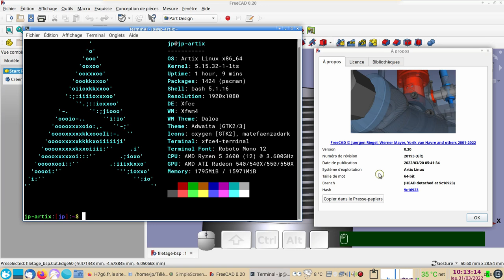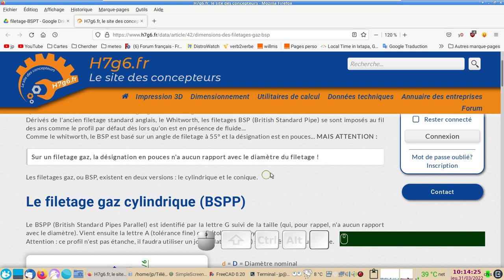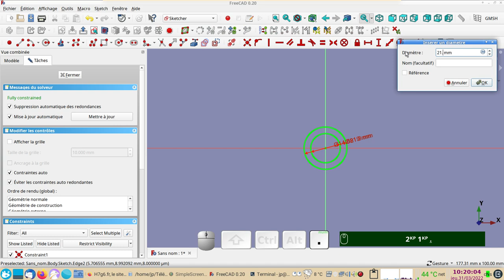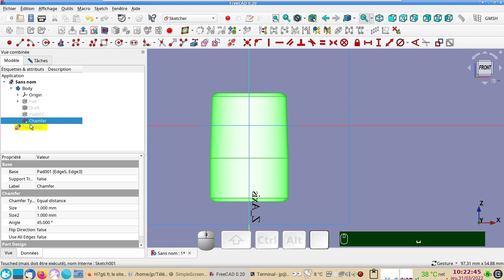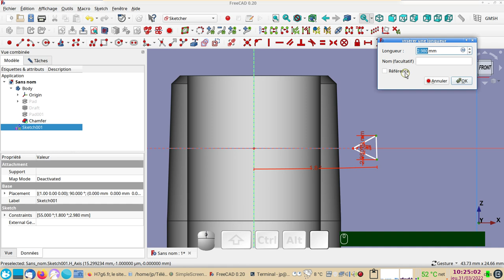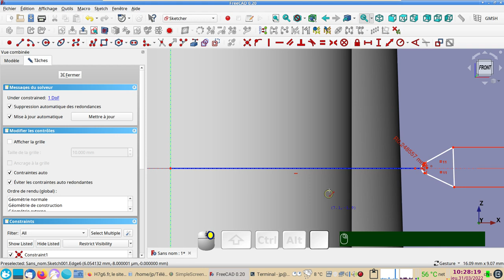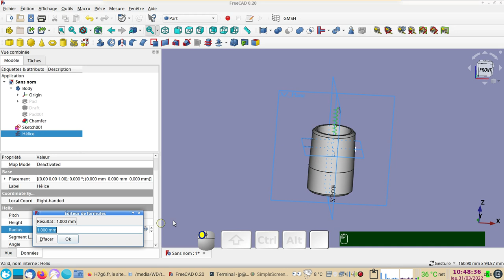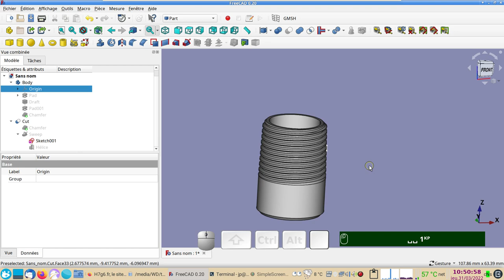FreeCAD 0.20 : Créer un filetage gaz conique (BSPT)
Création d'un embout à souder fileté G1/2" (filetage gaz ou BSPT).
Merci à de m'avoir autorisé à utiliser leur chouette tableau

J'ai oublié de préciser dans la vidéo que :
"Les sommets et fonds de filets sont arrondis, sur la version BSPP et BSPT."
Toutefois, pour une impression 3D en plastique, ça ira très bien ainsi.